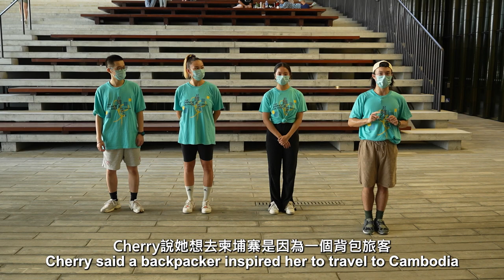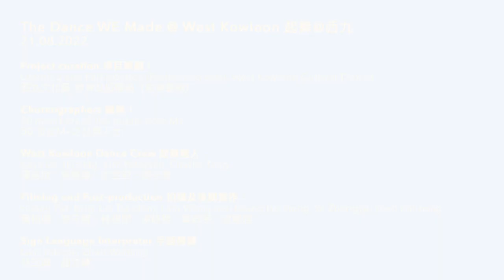TDWM @ West Kowloon #11: M+ / 起舞@西九（2022）短片系列 #11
起舞@西九 @thedancewemade @ @WestK.HongKong #11 - M+

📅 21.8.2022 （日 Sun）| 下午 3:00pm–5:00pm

起舞達人🕺︰羅嘉欣、吳樂謙、余金莉、鄧子豐
West Kowloon Dance Crew: Kaya Lo, Him Ng, Kim Peterson, Charlie Tang

手語傳譯：林玉佩、趙文婧
Sign Language Interpreter: Lam Yuk-pui, Zhao Wenjing

原創：Tim Casson
Performance and Concept: Tim Casson @cassonandfriends

平面設計：Simon Allen
Graphic Design and Branding: Simon Allen

執行監製：Ian Abbott
Executive Producer : Ian Abbott

Supported by: British Council @britishcouncilhk

教育機構夥伴：香港知專設計學院
Institution Partner: Hong Kong Design Institute @hkdichannel